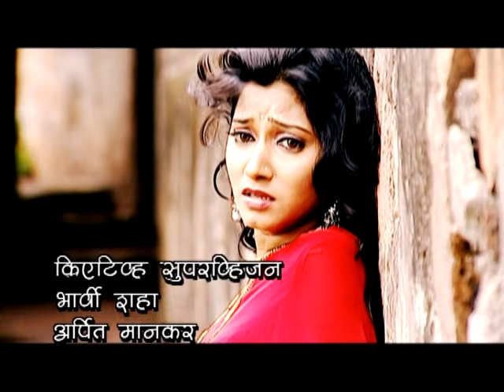Swapnaanchya Palikadle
Star Pravah 8:00 p.m.